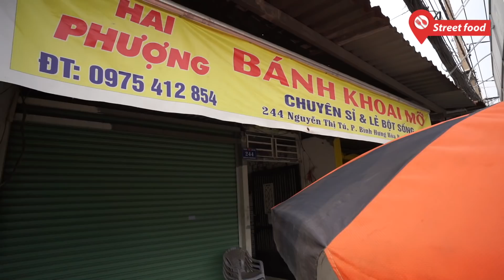Chị gái bắt khoai mỡ tốc độ thần sầu, chấp luôn cả máy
Món bánh được làm từ củ khoai mỡ hiện nay rất được ưa chuộng tại Sài Gòn, rất nhiều gian hàng được bày bán. Tuy nhiên quầy khoai mỡ của chị Phượng ở đường Nguyễn Thị Tú, phường Bình Hưng Hoà B, quận Bình Tân lại rất đông khách nhờ vào kỹ thuật bắt khoai mỡ siêu nhanh khiến nhiều khách tò mò muốn được tận mắt chứng kiến. Bánh có màu tím của khoai, bên ngoài giòn vì có phần bột áo, bên trong là bột bánh từ khoai mỡ dẻo bùi, thơm ngọt.
Địa chỉ : 244 Nguyễn Thị Tú, phường Bình Hưng Hoà B, quận Bình Tân, TPHCM.
Thời gian: Khoảng 15h chiều là chị Phượng dọn hàng ra bán đến tầm 19h là hết.
Số ĐT chị Phượng: 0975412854